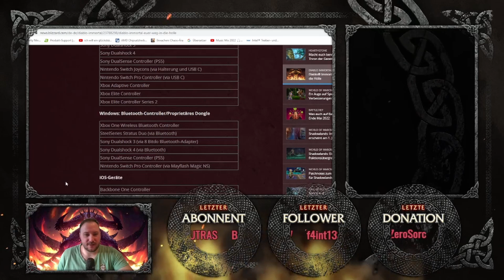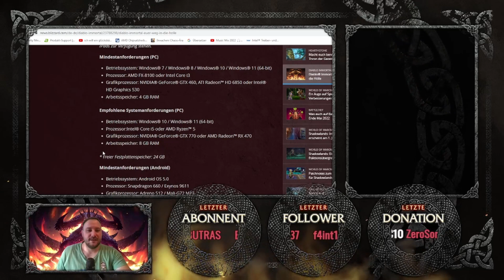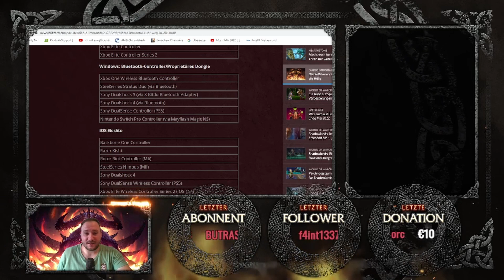Diablo Immortal - Finale News - Release Uhrzeit - Server